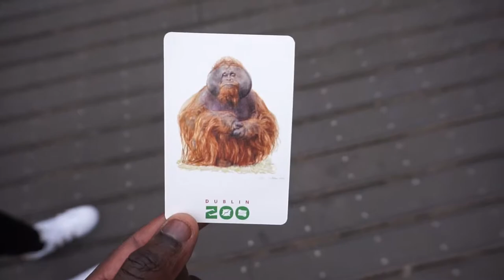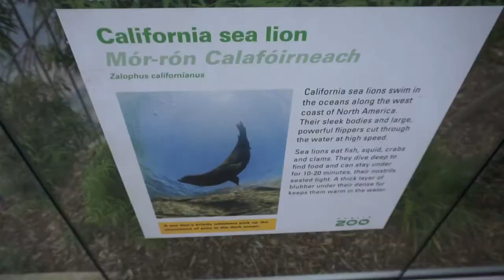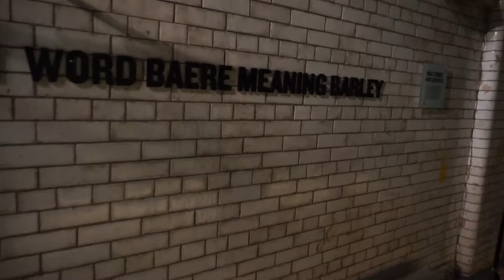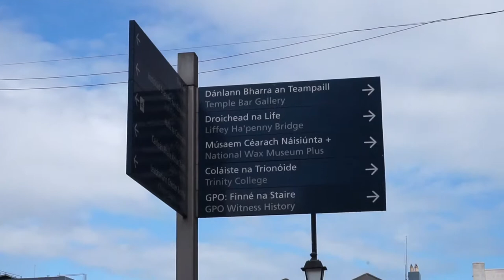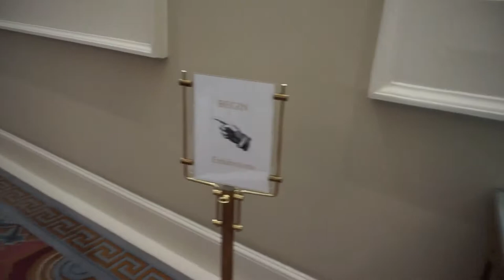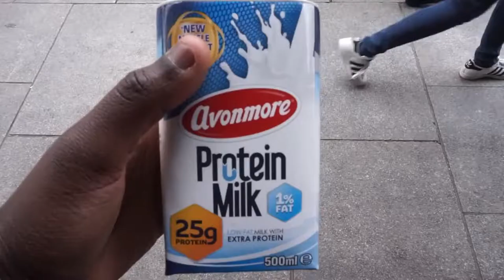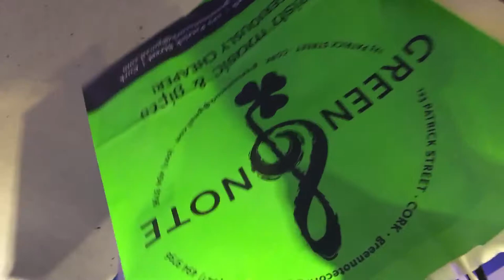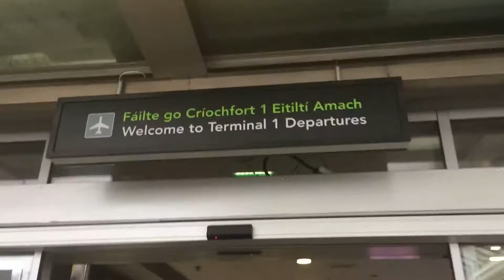Visiting Dublin For The First Time...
RCR Products